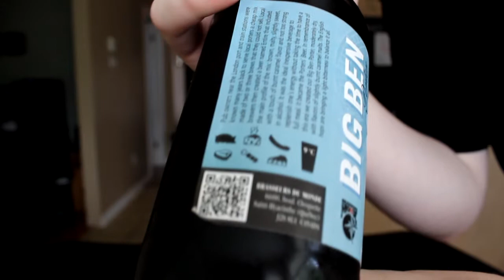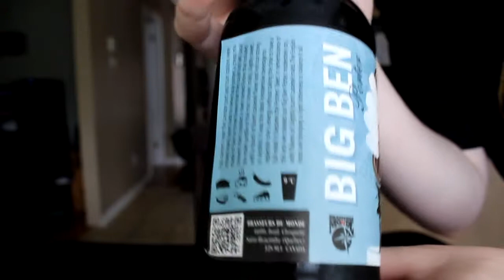BADCAST 19 - Big Ben Porter